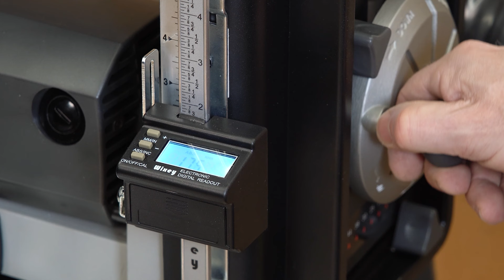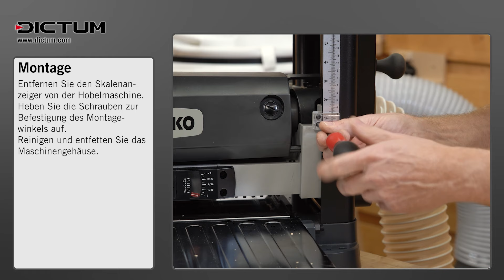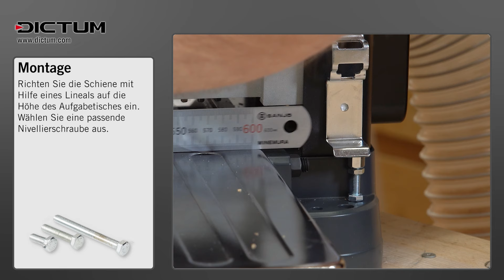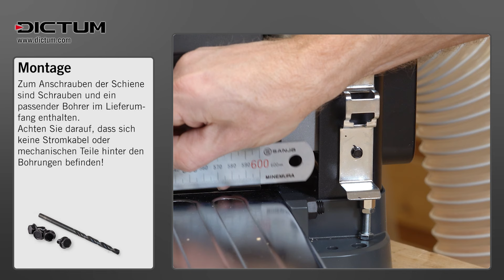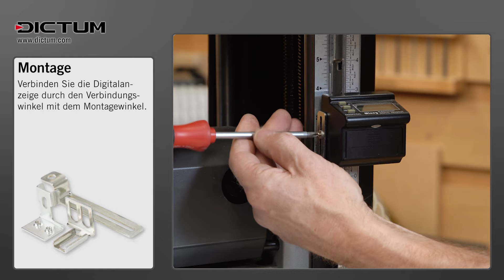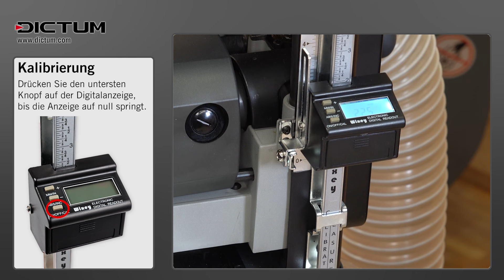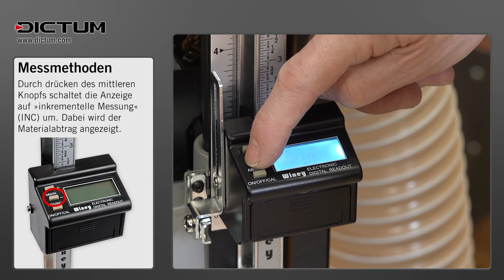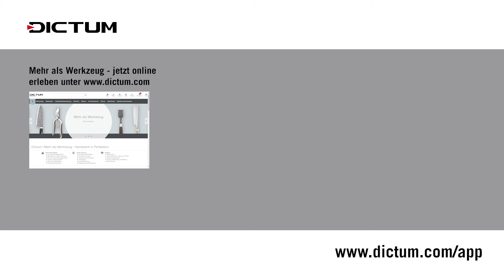Dickenhobelmaschinen präzise einstellen mit der Wixey Digitalanzeige für Durchlasshöhe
Bei einfachen Dickenhobelmaschinen ist es oft schwierig, die Durchlasshöhe präzise einzustellen. Ein einfacher Skalenzeiger zeigt Einstellungen meist nur auf einen Millimeter genau an. Während dem Hobeln muss deshalb die Materialstärke ständig kontrolliert werden.
Mit der Wixey Digitalanzeige für Durchlasshöhe können Sie die Materialstärke Ihrer Dickenhobelmaschine schnell und auf 1/10 mm genau einstellen. In diesem Video zeigen wir, wie die Digitalanzeige montiert und kalibriert wird und wie einfach das genaue Einstellen der Hobelmaschine damit funktioniert.

00:00 Intro
01:08 Montage der Wixey Digitalanzeige
07:32 Wixey Digitalanzeige kalibrieren
08:33 Absolute und inkrementelle Messung